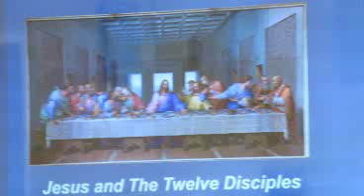July 30th Service